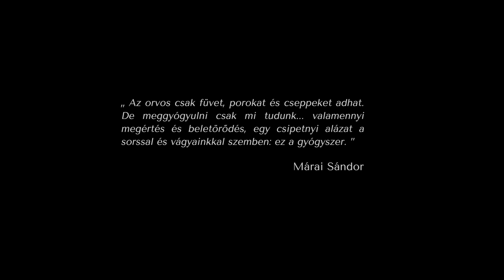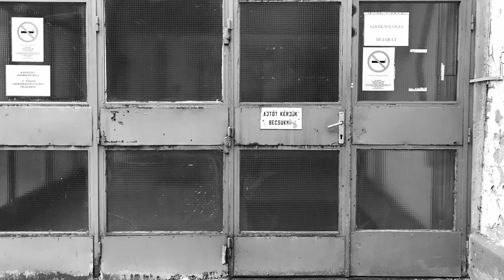Mélypont Érzés / Recovery Wall (mood video)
A Mélypont Érzés egy egész estés dokumentumfilm, amely három szerfüggő felépülését követi végig, ahogy Dr Petke Zsolt, a Nyírő Gyula Országos Pszichiátria és Addiktológia Intézet vezető főorvosa a sziklamászás által  forradalmasítja a terápiát. Zsolt maga is felépülő függő és egyfajta mentorként végigkíséri a bentlakók rögös útját, ahogy a szakadék széléről indulva egy hegy csúcsán találják magukat.
Recovery Wall is a feature length documentary film that follows the recovery process of three substance addicts as Dr Zsolt Petke, the head addictologist at the Nyírő Gyula Hospital & National Institute of Psychiatry and Addictions, revolutionises therapy through rock climbing.
Zsolt is a recovering addict himself and he helps and follows his clients' rocky path as they start their therapy from their lowest point and end it on the top of a mountain.